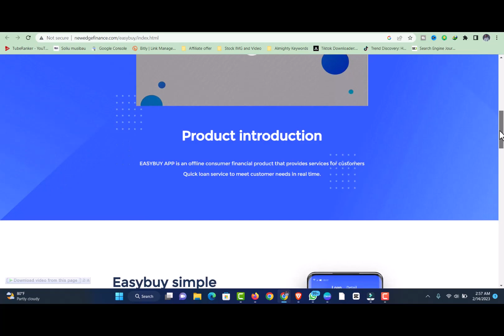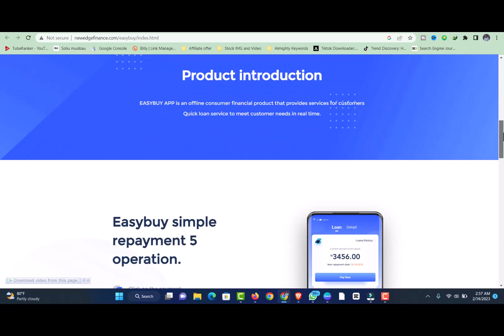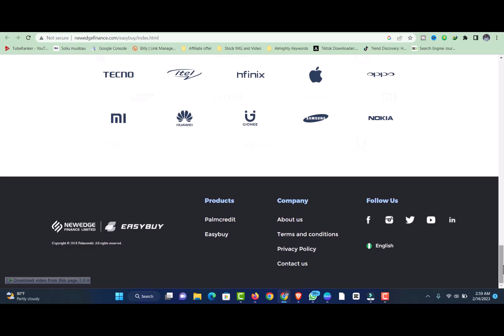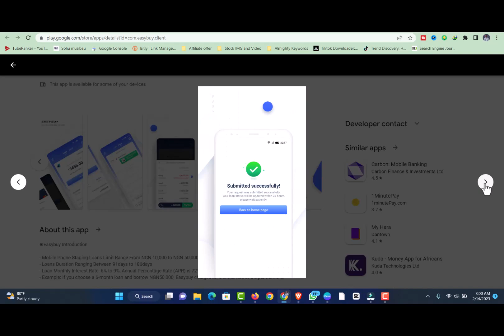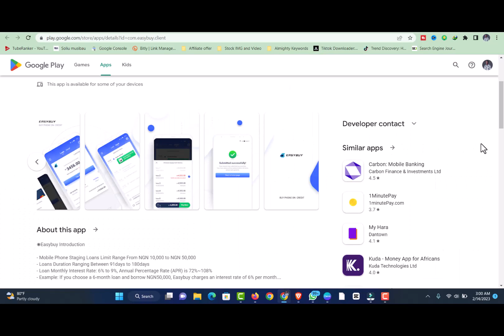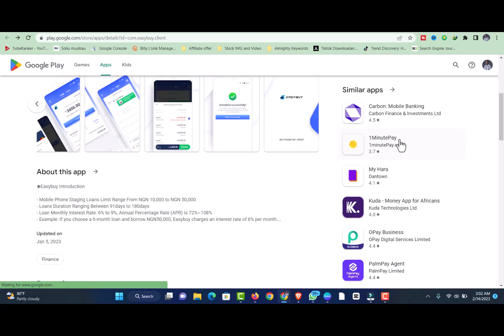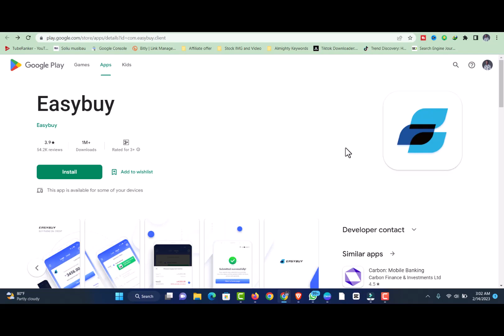Best Easybuy loans Nigeria 2023 | Let's Buy You a New Phone of your Choice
9 YouTube Channel Ideas to Help You Choose Your Own

✅IGNORE THIS
Related Search: